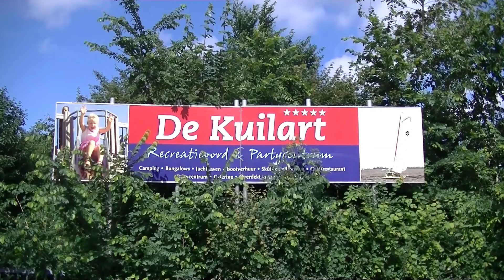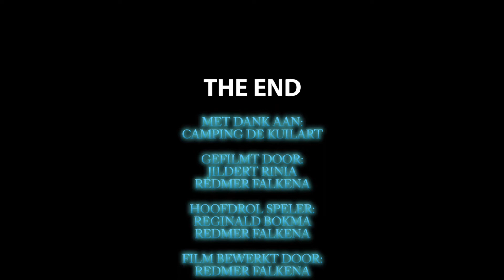Formule 1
Winnende filmpje van de Oscaravond op het Marnecollege in Bolsward